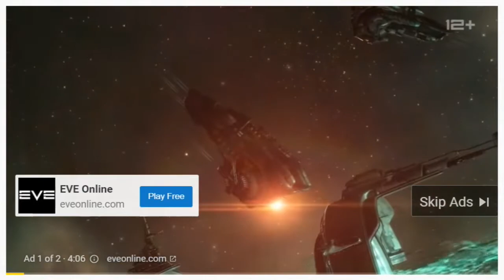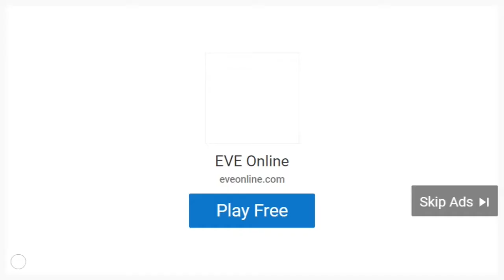Eve Online Gameplay Please Visit Website Looks Awesome